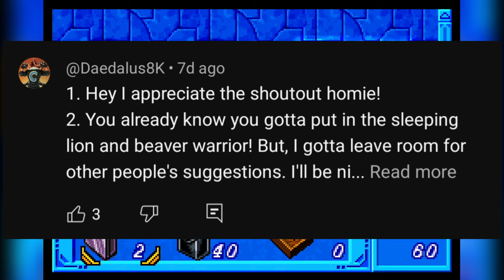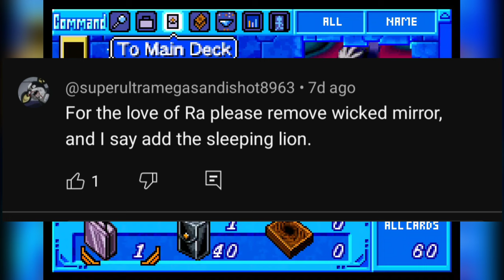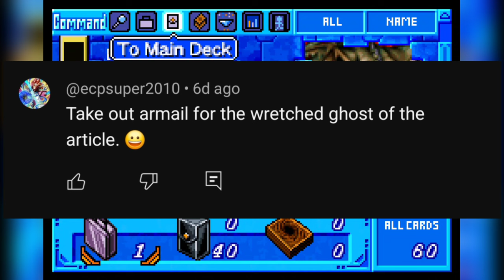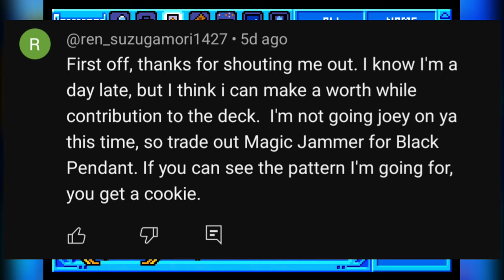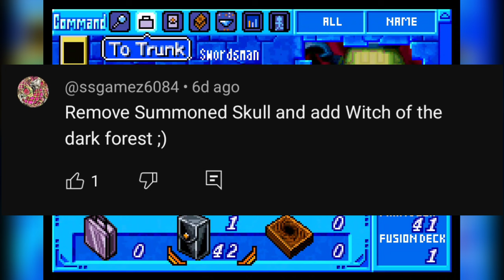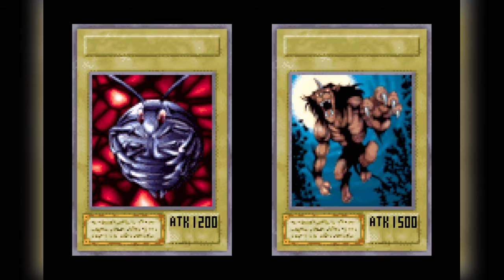Oh Baby, A Triple! - Yu-Gi-Oh! The Eternal Duelist Soul GBA SCHISM Challenge Episode 3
"If we find all the answers, will there be nothing left to discover?"